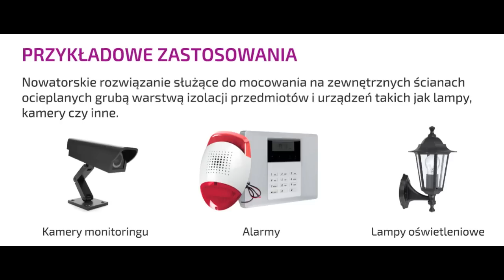Ebolt mocowanie do elewacji ocieplonej styropianem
Zastosowanie mocowania Ebolt do elewacji ocieplonych styropianem i wełną mineralną.
Często zadajemy sobie pytanie jak bezpiecznie zamocować do elewacji ocieplonego budynku styropianem czujkę ruchu, syrenę alarmową, tabliczkę z numerem domu, ciężką lampę czy ciężką kamerę monitoringu. Jeżeli mocowany przedmiot posiada małe otwory montażowe fi 5 lub fi 6 to standardowo stosuje się krótkie kołki do montażu w styropianie. Wadą kołków do styropianu jest, że materiał użyty do ocieplenia budynku taki jak styropian czy wełna mineralna przymocowana do ściany jest bardzo słabym podłożem i bardzo łatwo wyrwać z niego mocowany element. Ciężkie przedmioty jak kamery monitoringu potrafią oderwać się od ściany pod wpływem własnego ciężaru. Zmusza nas to do naprawy uszkodzonego miejsca. Ponowny wybór koloru elewacji i malowanie naprawionego miejsca a w najgorszym wypadku robienie elewacji od nowa na całej ścianie budynku jest bardzo kosztowne. Drugim rozwiązaniem są klasyczne kołki rozporowe 30 cm tzw. ramowe, które mocują przedmiot bezpośrednio do muru poprzez styropian czy wełnę mineralną przymocowaną do ściany. Jednak, gdy średnica wkrętu jest większa niż fi, 6 co powoduje potrzebę wywiercenia większego otworu montażowego w mocowanej lampie, kamerze czy tabliczce z numerem domu umieszczanej na elewacji. Naruszenie struktury może spowodować korozję, zmniejszyć parametry wytrzymałościowe podstawy, co może wpłynąć na utratę gwarancji oraz na samą estetykę uszkodzonej np. tabliczki.